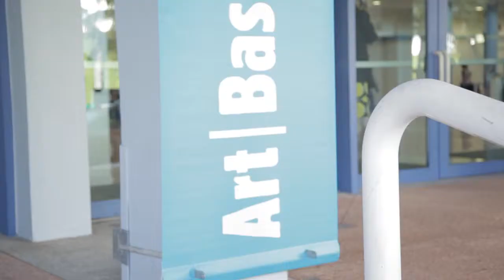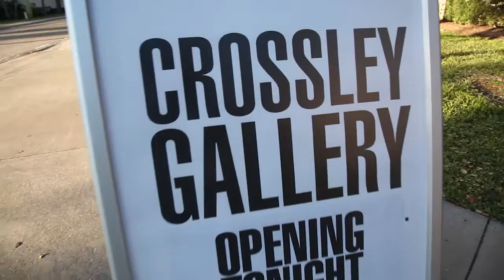Fine Arts, 2014